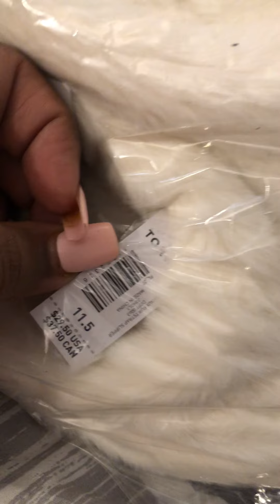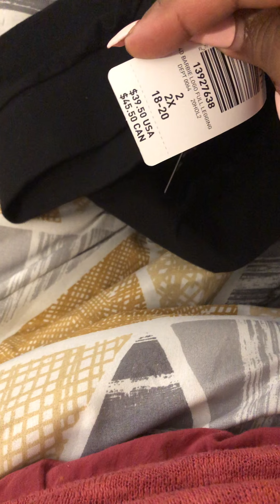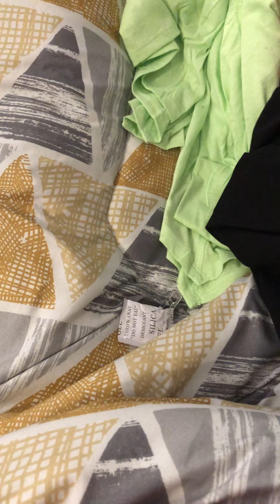Torrid haul/Avenue (plus size)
Hey everyone,

This is a plus size haul with items from Avenue, and Torrid! I hope you all enjoy!!! I have listed below some the things I purchased that were still in stock, also a few substitutes if I could find some.

Jai

Avenue

Heart panties

Red panty

High waisted thong

Purple bra

Blue and white bra

Torrid

Barbie leggings

Blush fur sandals

Black fur Sandals

Glitter gym shoes

Stirup leggings